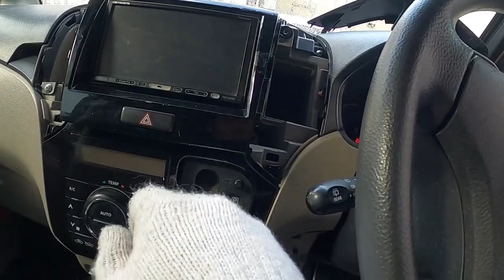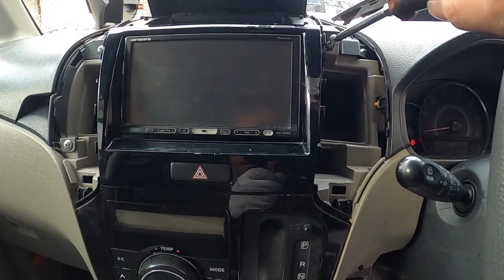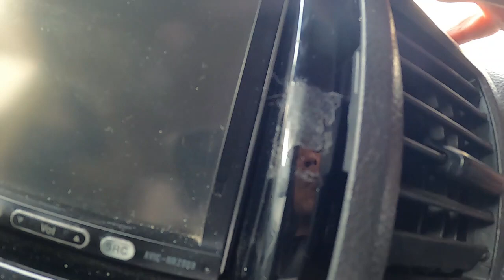😄 ＥＴＣ電源 ナビ 取り外し ＭＫ２１Ｓ パレット 動画 スズキ SUZUKI MK21S PALETTE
MK21S パレット MK32S スペーシアカスタム ZC31S スイフト スポーツ JH1 N WGN#Nワゴン#JF3#nbox#ZVW30#プリウス#NZE151#カローラ#ルミオン#NCP91#ヴィッツ#RS#NB8C#NB6C#ロードスター#PAPAS#パパス#車屋#パパスチャンネル#ヤフオク#中古部品#リサイクル#部品取り車#改造車#バラし方#外し方#改造#パーツ#ヤフオク#動作確認#取り付け#you tube#ユーチューブ#Filmora9#フィモーラ９

ＭＫ２１Ｓ　パレット　MK32S スペーシアカスタム ZC31S スイフト スポーツ JH1 N WGN Nワゴン JF3 nbox　 ZVW30 プリウス NZE151 カローラ ルミオン NCP91 ヴィッツ RS NA8C NA6CE NB6C NB8C NCEC NB NA NC RS ロードスター ZZW30 MR-S MRS ＳＸＥ１０　アルテッツァ ＲＳ２００　ALTEZZA Zエディション
955141 アルファロメオ　ミト　ＭＩＴＯ　1.4　ターボ　スポーツ　パーツ　ヤフオク　外し方　改造　動作確認　取り付け　整備 修理 カスタム you tube　ユーチューブ　Filmora9　フィモーラ９　整備 修理 カスタム